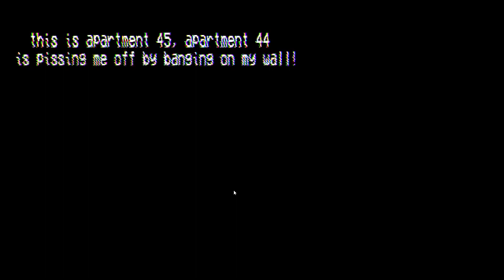There's Nobody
a short horror movie in a psx style game. a woman in a simple hotel is bothered by the noise coming from the neighbor, but is anyone there?